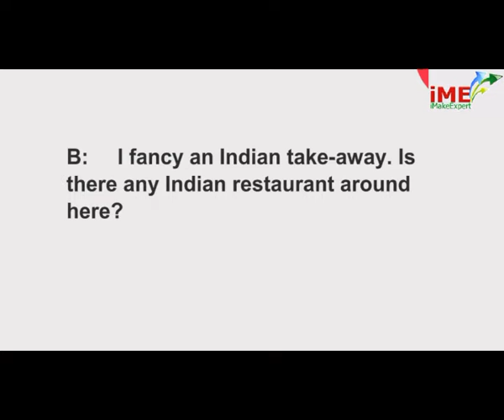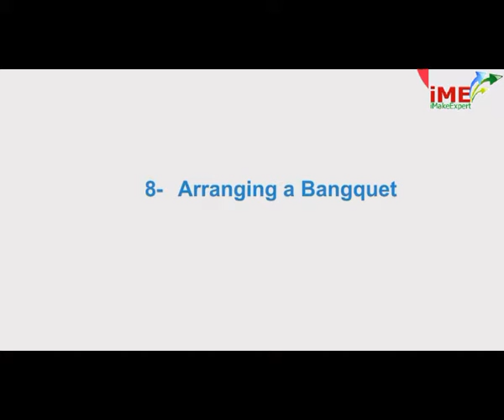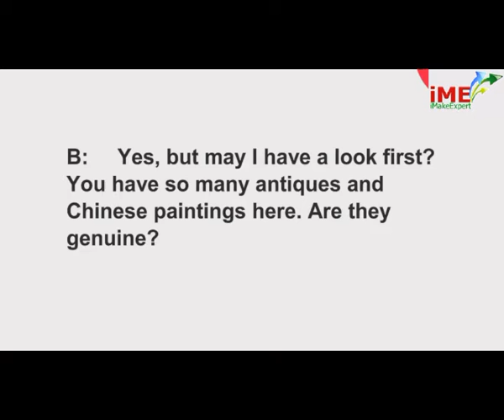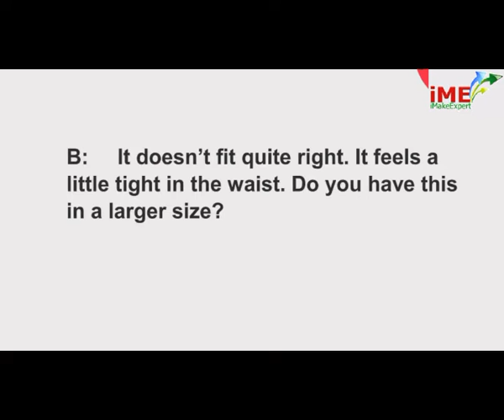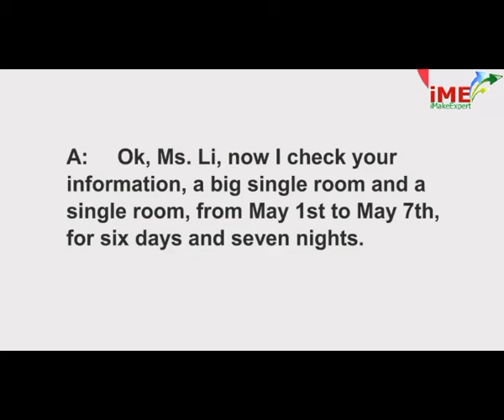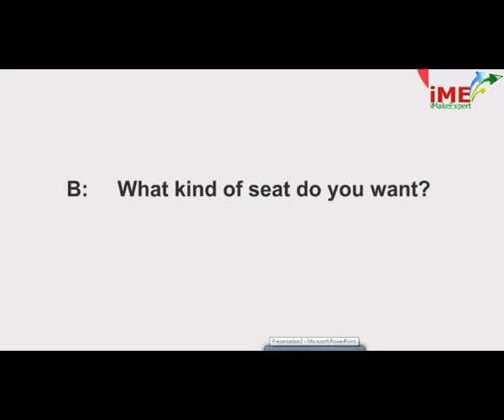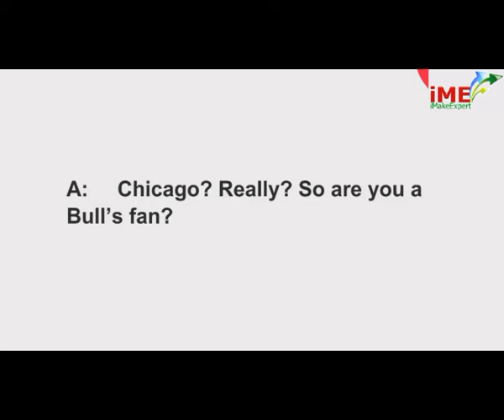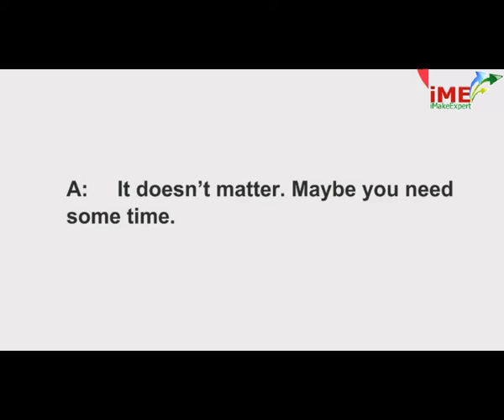English 57 Conversations for Everyday Life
LISTEN, UNDERSTAND AND SPEAK ENGLISH
This is a great free resource that helps you with your listening skills in daily everyday native English conversations.
Have you been studying English for a long time but you still don't understand fast native English speakers?
DO WHAT NATIVE ENGLISH SPEAKERS DO:
Native English speakers don't listen to every word. Native English speakers listen to stressed/emphasized words in a sentence. This is why English rhythm is so important! Not only is it important to speak in the correct English rhythm, it's important to know the English rhythm so that you can understand native English speakers. This means you must learn English rhythm, which includes stressed words and sentences, linking, pausing, and intonation.

LUISTER, BEGRIJP EN SPREEK ENGELS
ÉCOUTER, COMPRENDRE ET PARLER ANGLAIS
聽，理解和說英語
HÖREN, VERSTEHEN UND SPRECHEN ENGLISCH
સાંભળો, સમજો અને બોલતા અંગ્રેજી
सुनो, समझ और बोलने वाला अंग्रेजी
MENDENGARKAN, MEMAHAMI DAN BERBICARA BAHASA INGGRIS
ASCOLTARE, COMPRENDERE E PARLARE INGLESE
LISTENING, ENTENDENDO E FALANDO INGLÊS
ESCUCHAR, ENTENDER Y HABLAR INGLÉS
聴く、理解して話す、英語をする
सूचि, ईन्टरनेशनल र स्प्रेकिंग ईन्जिनियरिङ्
د خپرولو، اداره کول او د انګریزۍ ژبې